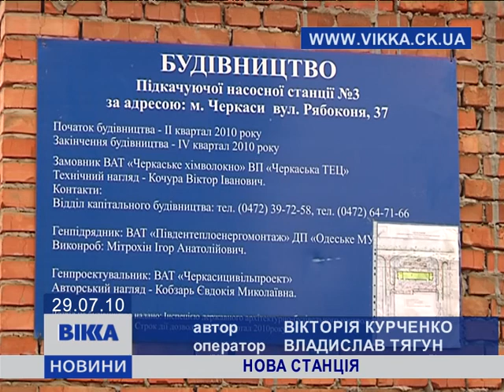Нова станція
Черкасская ТЕЦ улучшает теплснабжение города: монтирует новую насосную станцию